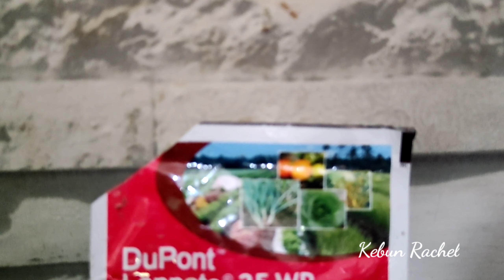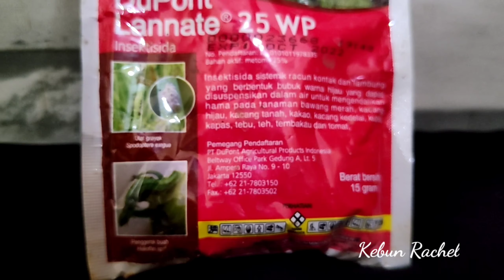Pupuk penyubur tanaman dan fungsinya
jenis2 pupuk dan fungsinya serta carapakainya..